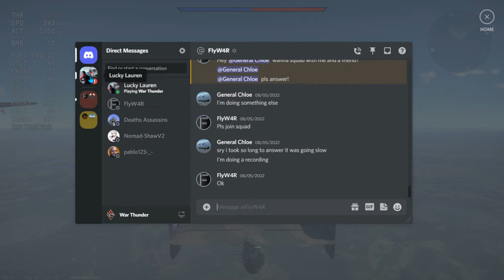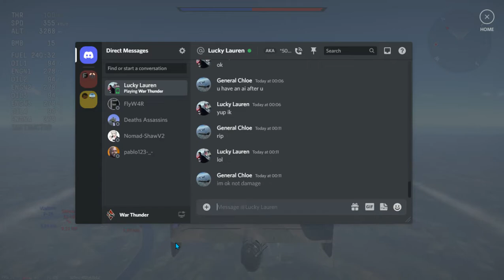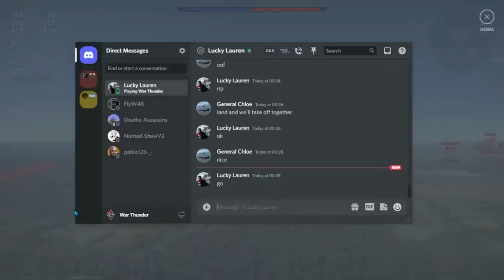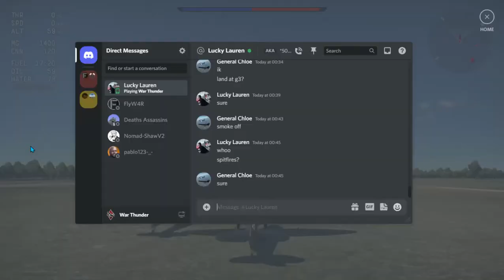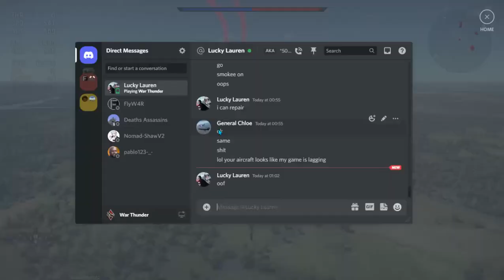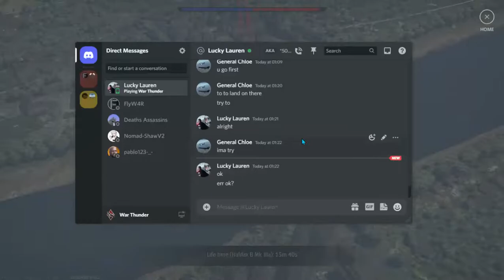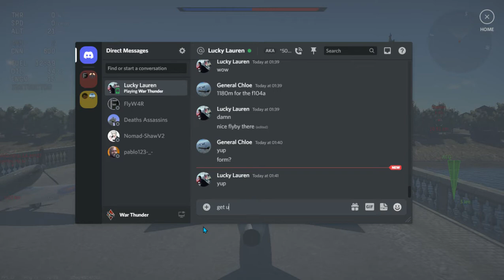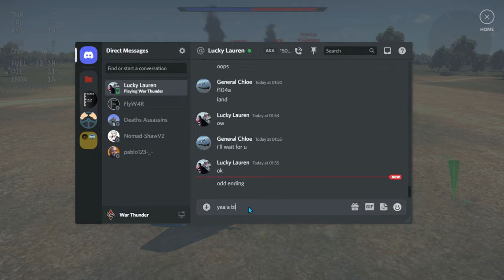For The Queen's Platinum Jubilee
Hey guys I did this cuz our Majesty the queen has been on the reign for 70 years and I wanted to do something to celebrate it.

Thx to FlyWarThunder4Life Road to 500! For making my profile picture and banner.

Thank you guys for 250 subscribers it really means a lot to me.

Please I would love you guys to subscribe to me, My Best friends channel FlyWarThunder4Life Road to 500! my second channel General Lauren27 and my bff's channel DREAMCAPTURE PRODUCTIONS to get more videos.